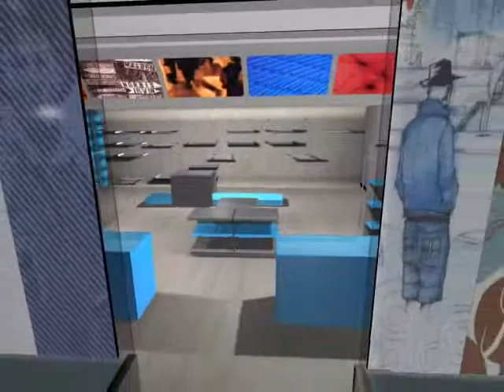Loja Zoomp Iguatemi Marcelo Rosenbaum 2003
Modelagem e animação 3D Max